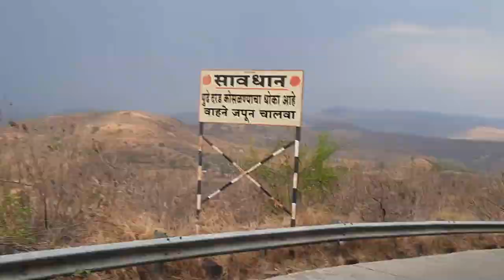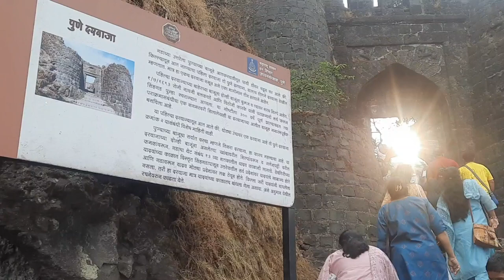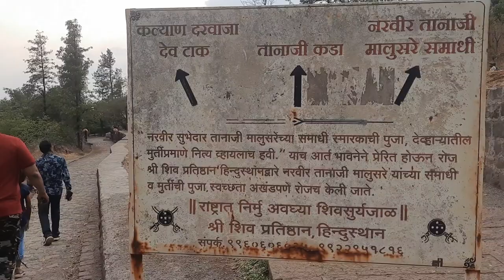आम्ही सिंहगड पाहिला | Sinhagad fort /Information in marathi nc vlog channel 🚩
sinhagad fort
sinhagad fort information
importance of sinhagad fort
sinhagad fort images
nc vlog channel
fort
shivaji maharaj fort
sinhgad
kondhana killa